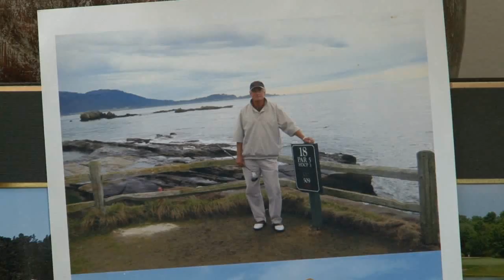2010 Roger Caron Retirement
2010 Award Banquet Video, Roger Caron, Tait Media Design